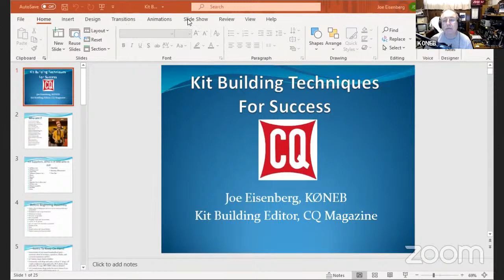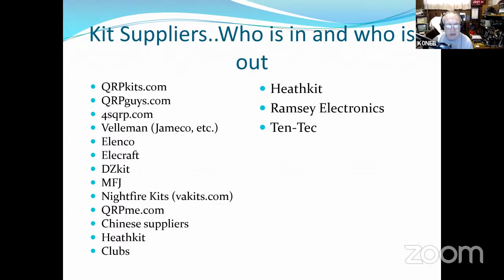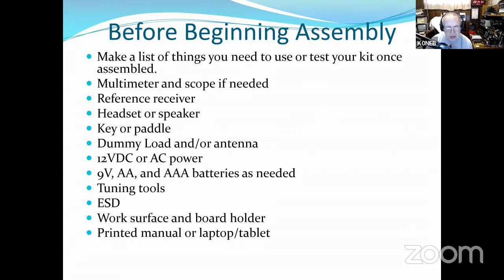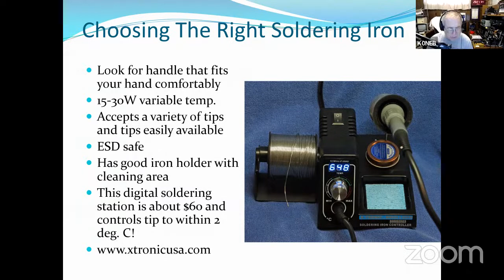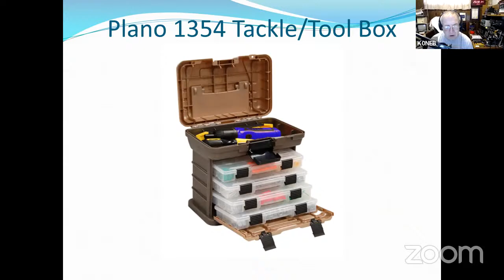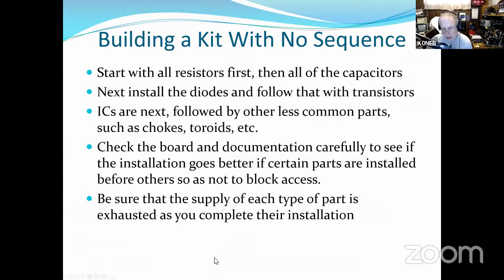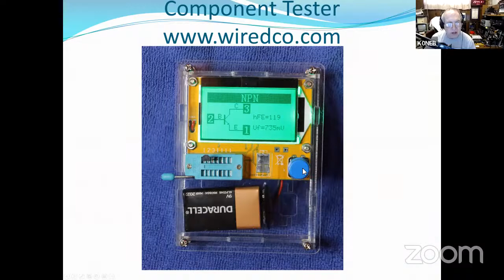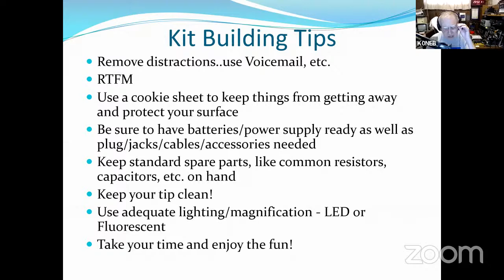HAM-CON 2021: Techniques of Kit Building - Joe Eisenberg K0NEB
Learn many of the techniques used by successful kit builders by one of the foremost speakers on kit building.